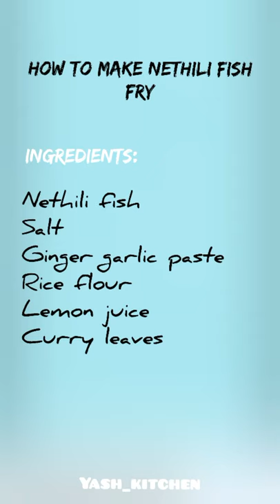நெத்திலி மீன் வறுவல் |Nethili Fish Fry in Tamil | Anchovy Fry | Easy Recipe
Hi friends!!
  I'm sharing with you all on how to make Nethili fish fry which has an unique taste & is rich in omega 3 fatty acids. so, please try this recipe & share your valuable feedback in the comments section below.